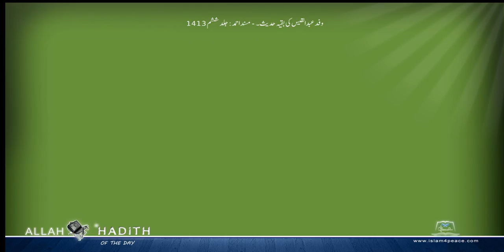وفد عبدالقیس کی بقیہ حدیث۔ مسند احمد Musnad Ahmad Islam4Peace com